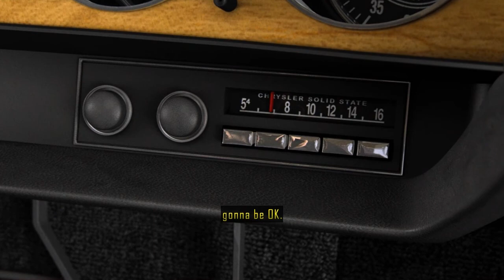Let's Play Driver: San Francisco - Ep. 48: BLUES BROTHERS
This is me playing through the story mode of Driver: San Francisco. In this episode I experience a weird nightmare, complete a checkpoint route, and run away from the cops in the Bluesmobile.

Video and game sounds recorded using Beepa Fraps 3.5.9:
- Video: 30 fps, 1280x720p
- Sound: Stereo
Commentary recorded using Samson C01U microphone and Audacity:
- 44 KHz sample rate exported as Microsoft WAV (16-bit PCM)
Edited and rendered with Sony Vegas Pro 10: